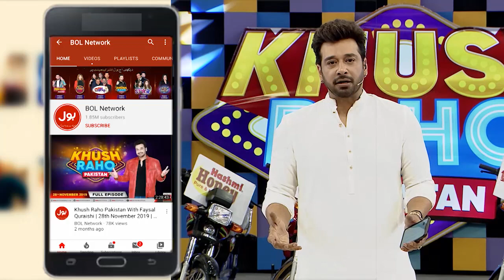Drop Zone | Khush Raho Pakistan Season 9 | TikTokers Vs Pakistan Star |Faysal Quraishi Show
Drop Zone   mein hui dono teams ke darmyan jang. Saray contestants nay ki poori koshish game kay saath insaf karnay ki. Sharahbil, Zain Baloch, Nabil Shahzad Aur Fazeela Kalyar nay khela apni teams kay liay.

Sharahbil, Zain Baloch, Nabil Shahzad & Fazeela Kalyar Played for their teams to get points. Each contestant tried their level best to win this segment.